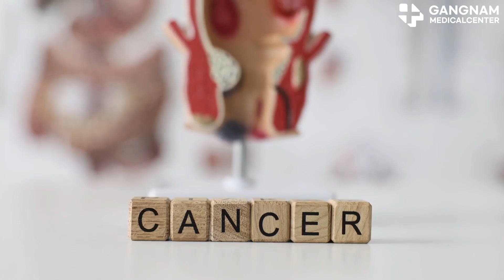Why Metastatic Cancer Patients Need Chemotherapy: Benefits & Side Effects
Hey everyone, today we're diving into an important topic for those battling metastatic cancer- why chemotherapy is essential and what side effects you might experience. So, metastatic cancer means the cancer has spread from its original site to other parts of the body. This makes treatment more complex, and that’s where chemotherapy comes in.